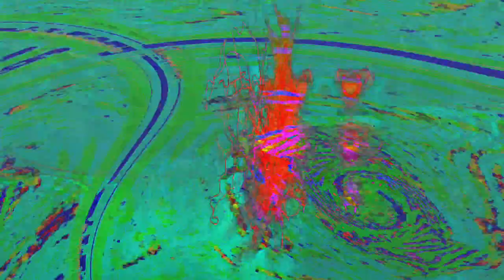[EPILEPSY WARNING] Movie 24 04 02 05h55m17s